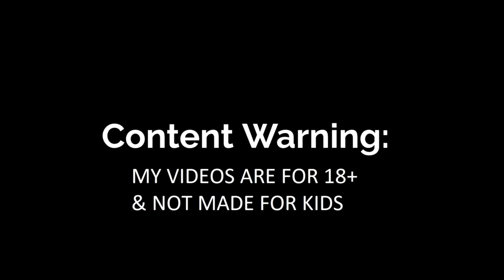My First Wheelson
Hey herd, I was playing & in this session I happen to get the wheelson streak, so enjoy.